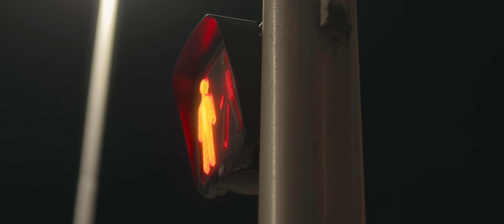A-JEY - Ya Khsara (Official Music Video) 2023 اي جاي - يا خسارة (فيديو كليب حصري)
LYRICS : A-JEY
MUSIC PRODUCER : ELKA BEATS
MIX: DR BLACK

DIRECTED BY : TRIUU
D.O.P : TRIUU
EDITING/COLORGRADING: TRIUU

ANS PRODUCTION©